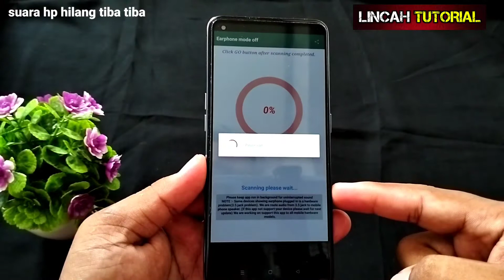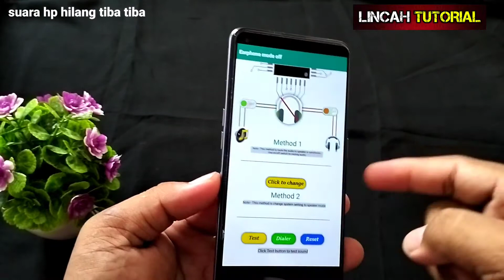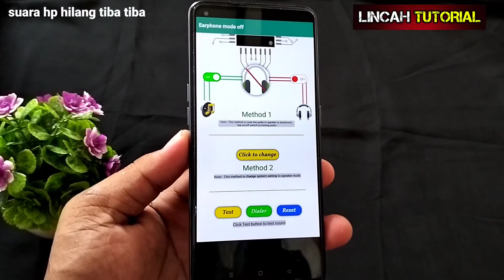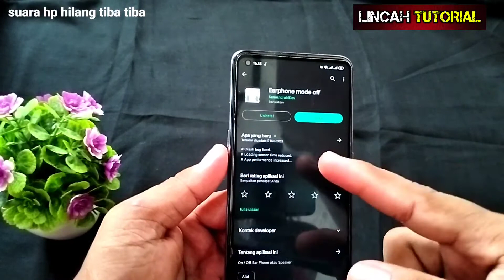suara hp hilang tiba tiba ikuti cara ini 100% berhasil tanpa servis ke konter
Cara mudah mengatasi speaker HP android yg tidak keluar suaranya, suara hp hilang tiba tiba ini solusinya, Cara memperbaiki HP tidak ada suara saat memutar musik, Solusi speaker media tidak berbunyi nada dering/audio media hilang,

erphone mode off